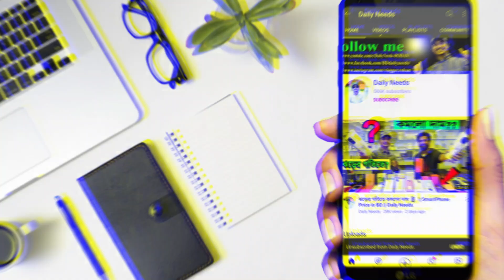বাচ্চাদের স্পোর্টস কার,মাথা নষ্ট গাড়ী || Sports Baby Prvate Car Price in BD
Shop Address: Busy Kids
Bashundhara City Shoping Mall, Panthapath, Dhaka